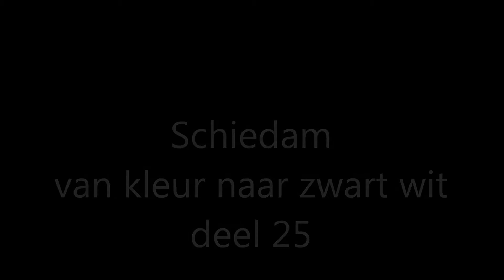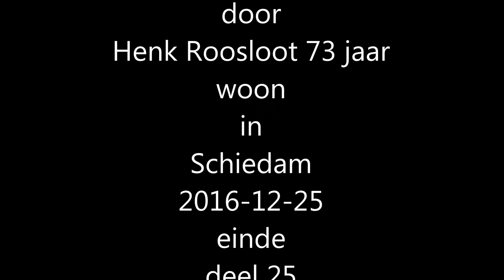Schiedam van kleur naar zwart wit deel 25